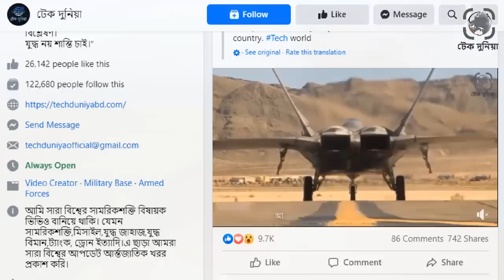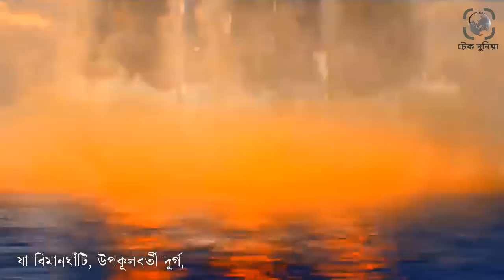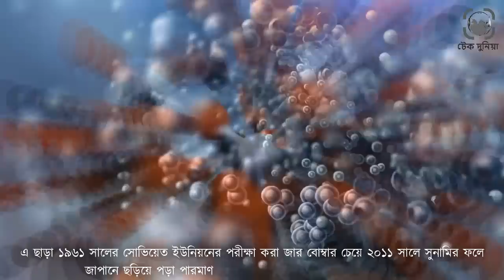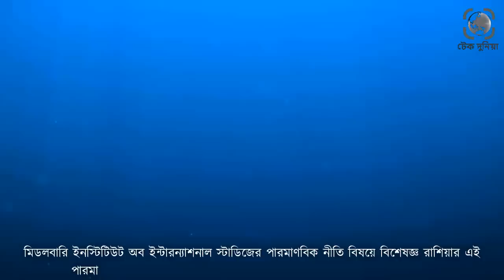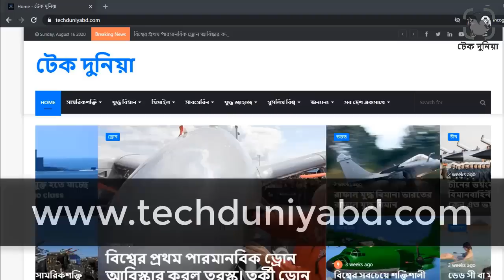রাশিয়ার ভয়ংকর সুনামি বোমা আবিস্কার। রাশিয়ার সাবমেরিন আবিষ্কার। রাশিয়ার সামরিক শক্তি। টেক দুনিয়া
গোপনেই সুনামি তৈরীর অস্ত্র বানিয়েছে ভ্লাদিমির পুতিন৷ পুতিনের হাতে থাকা পারমাণবিক সাবমেরিনের বিস্ফোরণে এমন ভয়াবহ অবস্থা হবে বলে ধারণা করা হচ্ছে। এটা নামে সাবমেরিন হলেও কাজে পারমাণবিক বোমা। সাগরের তলদেশে বিস্ফোরিত হলে প্রায় ৩২৮ ফুট উঁচু সুনামি তৈরি করতে পারে৷ যার বিধ্বংসী ক্ষমতা আর তেজস্ক্রিয়তা শুধু একটি দেশ নয়, পুরো বিশ্বের জন্যই মারাত্মক বিপর্যয় বয়ে আনতে পারে। রাশিয়ার ভয়ংকর এই অস্ত্রটি সম্পর্কে বিস্তারিত জানাবো আমাদের আজকের ভিডিওটিতে৷ পুরো পৃথিবীকেই ধ্বংসের মুখে ফেলতে পারা গোপন এই অস্ত্রটি সম্পর্কে জানতে পুরো ভিডিওটি দেখতে থাকুন৷রাশিয়ার ভয়ংকর সুনামি বোমা আবিস্কার। রাশিয়ার ভয়ংকর সাবমেরিন আবিষ্কার। রাশিয়ার সামরিক শক্তি। টেক দুনিয়া